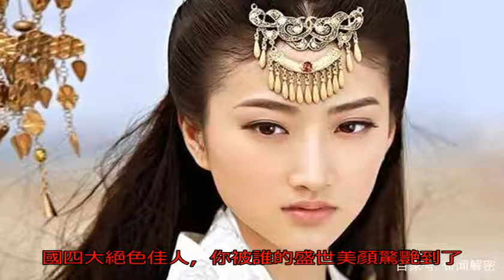三國四位絕色佳人，個個集美貌氣質才華于一身，誰最令你驚艷？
三國四位絕色佳人，個...